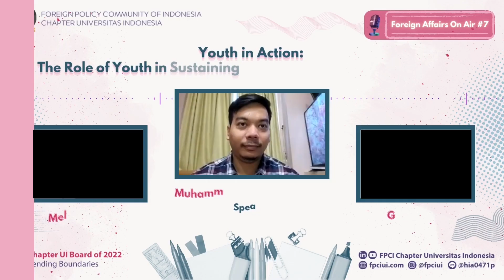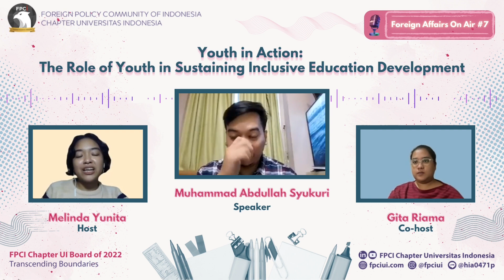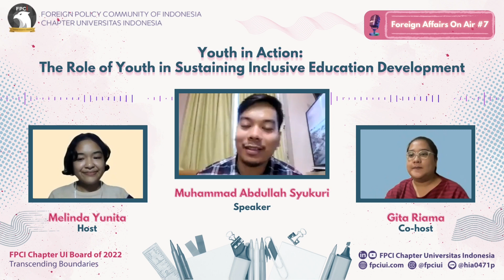Youth in Action: The Role of Youth in Sustaining Inclusive Education Development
Dear Foreign Policy Enthusiasts,

The Opportunity and Development Division alongside the Public Relations Division of FPCI Chapter UI proudly presents the seventh episode of FPCI Chapter UI Podcast: Foreign Affairs On Air, titled "Youth in Action: The Role of Youth in Sustaining Inclusive Education Development". We will be having Mr. Muhammad Abdullah Syukuri (Delegate of Indonesia at Y20) as the guest speaker in this podcast.

In this episode, we’ll discuss the importance of inclusive education. Education is the right of every citizen. Inclusive education gives children the right to get an education with no limitations and obstacles in seeking knowledge. However, the reality says otherwise. Young generations are called to be pioneers in overcoming these issues. Youth 20 (Y20) - a youth forum from all G20 member countries - encourages youth to be able to dialogue with each other regarding global issues. Under the Y20 Indonesia 2022 Communiqué, youths from all over the world commit to tackling the latest global issues which become a common concern, one of which is related to inclusive and quality education.

Foreign Affairs On Air will be available for online streaming on YouTube and Spotify FPCI Chapter UI by October 31st, 2022.

Foreign Policy Community of Indonesia Chapter Universitas Indonesia Board of 2022